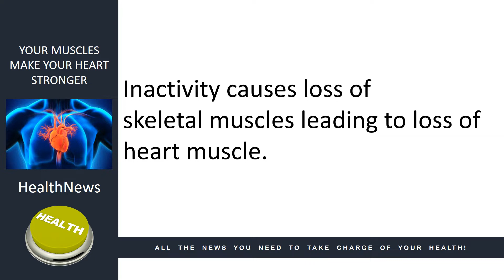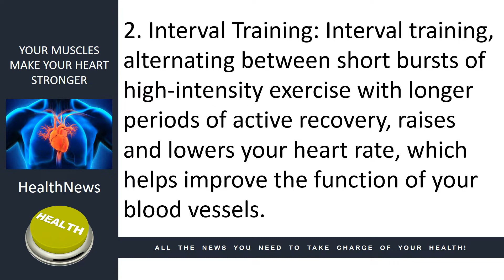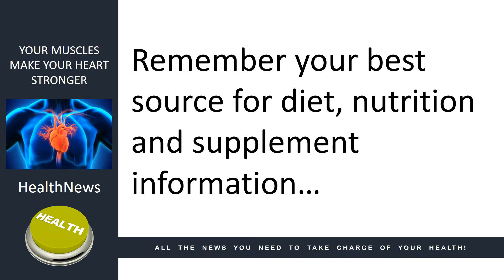Today's HealthNews For You - Which exercise is better for your heart?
Your Muscles Make Your Heart Stronger

In today’s news, we look at how your skeletal muscles make your heart stronger.

Over 25% of North Americans over the age of 65 suffer from severe loss of skeletal muscle (sarcopenia), which significantly limits their daily activity.

Inactivity causes loss of skeletal muscles leading to loss of heart muscle.

When your heart becomes too weak to pump blood to your brain, you die.

A study of 900 heart failure patients found that lack of exercise put them at twice the risk of death within three years.

By strengthening your skeletal muscles through a regular exercise program you also strengthen your heart muscles.

Here are some exercises that are great for your skeletal muscles and heart muscles:

1. Resistance Training:  Building muscles in your body is also good for your heart.  Free weights, weight machines, resistance bands, push-ups, squats, and pull-ups all help you build muscle and contribute to heart health.

2. Interval Training: Interval training, alternating between short bursts of high-intensity exercise with longer periods of active recovery, raises and lowers your heart rate, which helps improve the function of your blood vessels.

For best results, it is recommended you spend a minimum of 20 minutes a day doing moderate exercise per week.

A healthy lifestyle that includes regular exercise and a healthy diet such as the Metabolic Typing Diet is the best prescription for a healthy heart and a happy and healthy life.